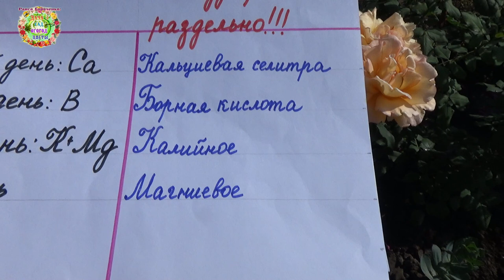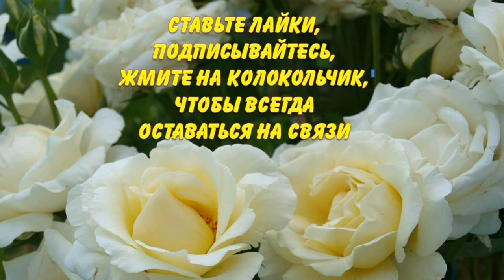Можно ли супер подкормку для помидоров использовать для других растений огорода и сада?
Авторы канала Раиса Горяченко и Александр Волик отвечают на вопросы зрителей по подкормке помидоров и других растений сада и огорода в видео "Можно ли супер подкормку для помидоров использовать для других растений огорода и сада?"

Чем таким секретным подкормить помидоры, чтобы было много томатов? График подкормок помидоров